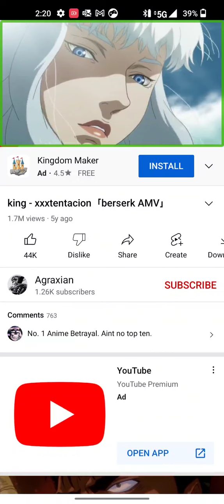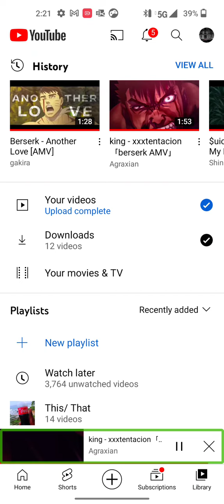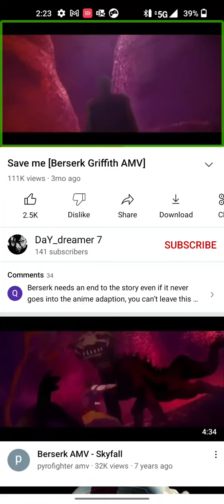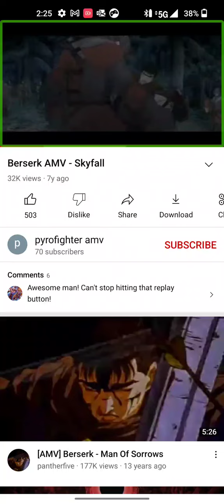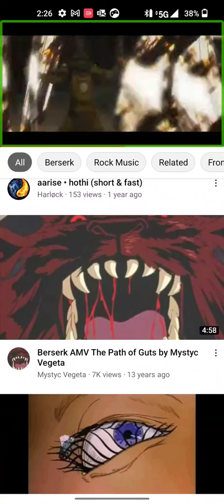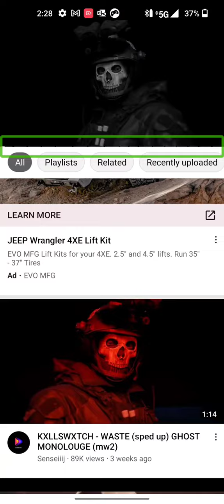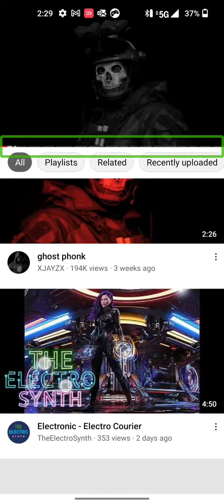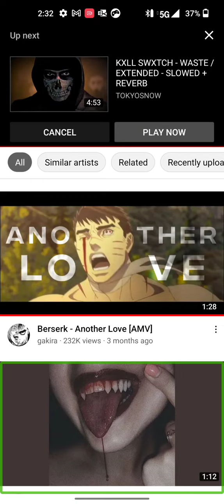December 7, 2022